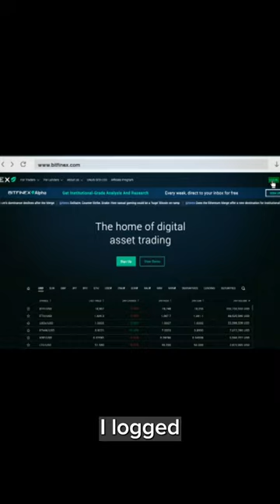Inside one of the largest crypto currency heists in history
CNBC takes you inside one of the largest crypto currency heists in history and delivers a revealing look at the investigation to recover $3.6 billion dollars in bitcoin. Watch the full documentary "Crocodile of wall street and the battle over billions in stolen bitcoin:"